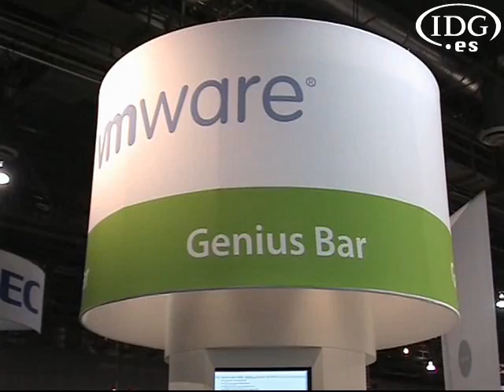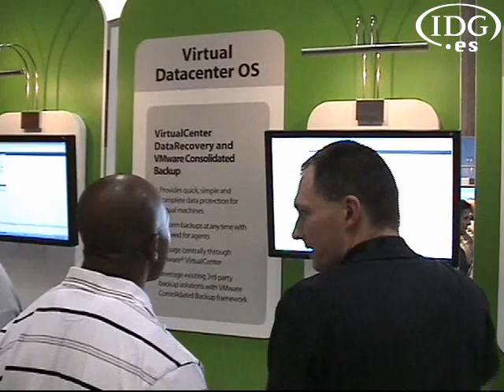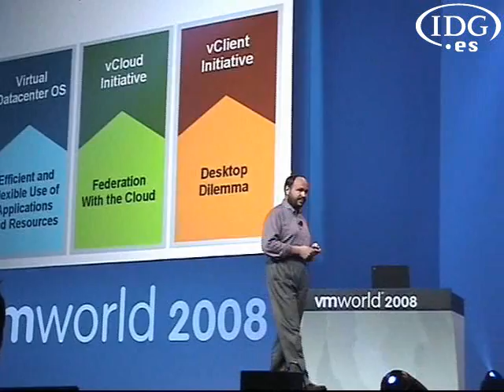El CEO de VMware describe el centro de datos virtual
VMware aprovechó el marco de su conferencia VMworld para anunciar sus últimas propuestas tecnológicas. Entre ellas, el Virtual Data Center Operating System, un conjunto de tecnologías que incorporarán hardware al data center, incluyendo servidores, almacenamiento y conmutadores en red, para crear un fondo virtual de recursos donde ejecutar aplicaciones. Paul Maritz, CEO de VMware, describe este nuevo sistema operativo para el centro de datos virtual.